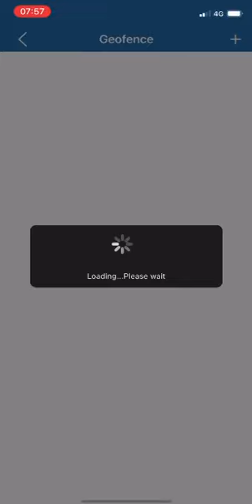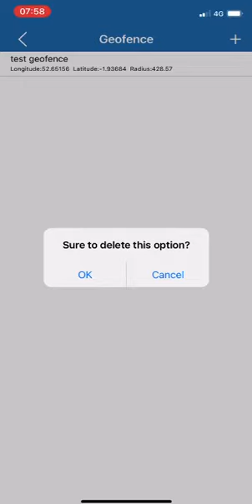What or how is the best way to locate your partner for free without an app onto their cellphone?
using a winnes gps tracker